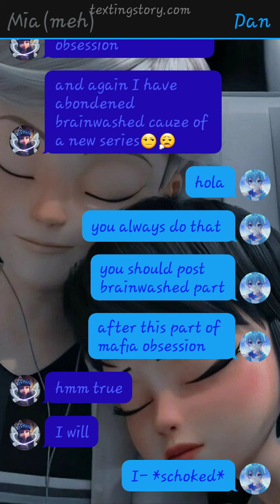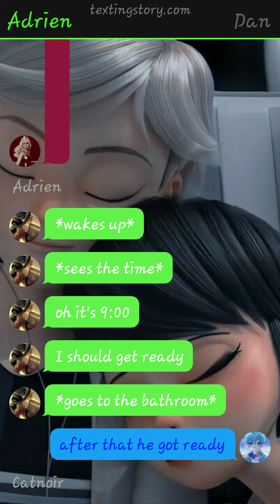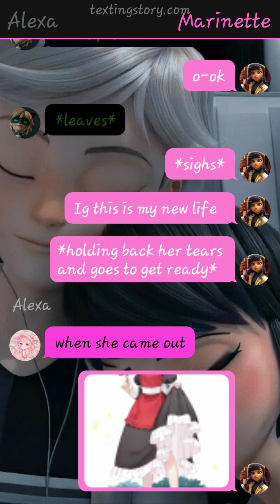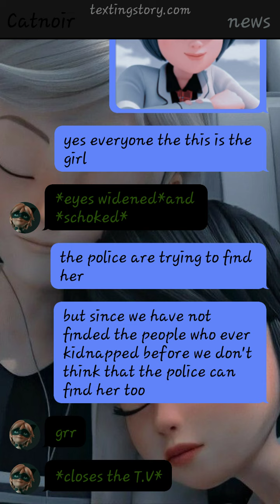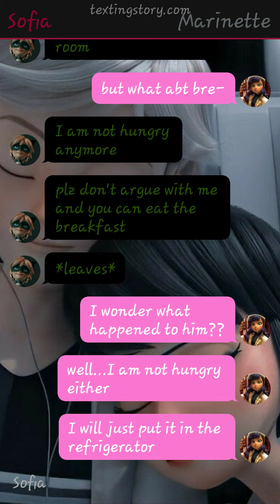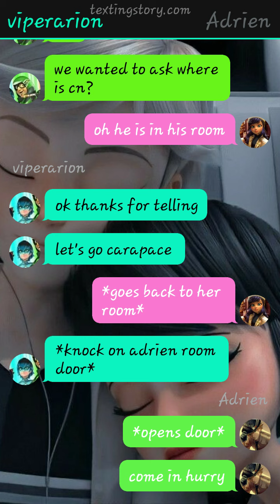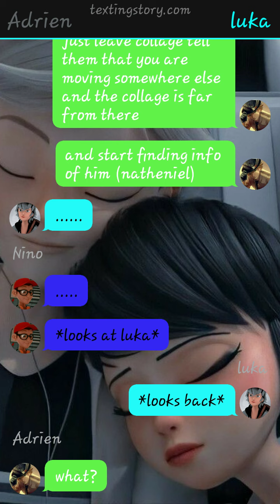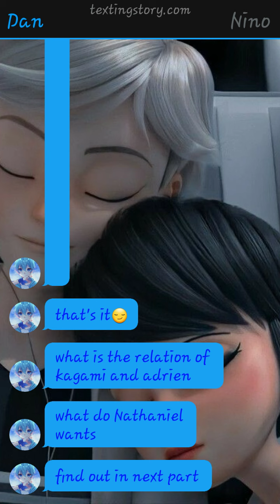mafia obsession part5 miraculous texting story